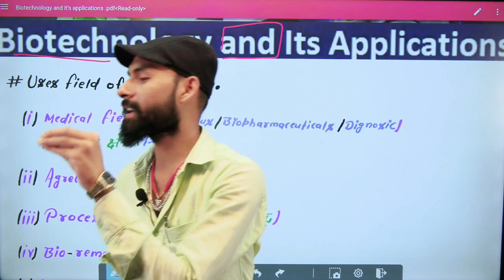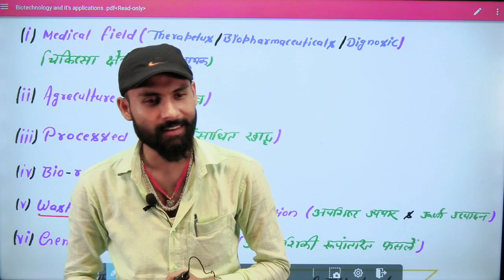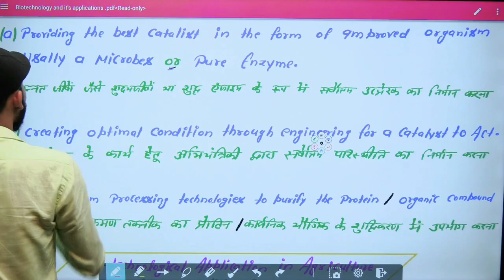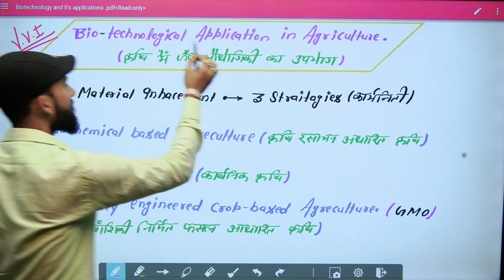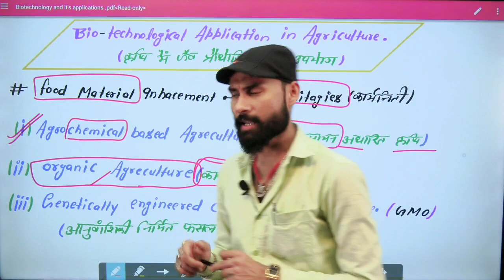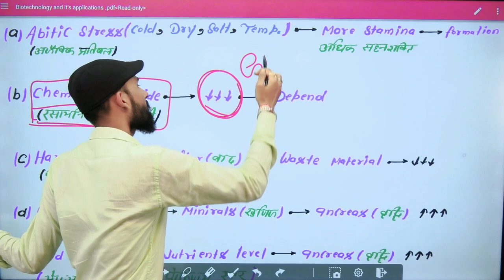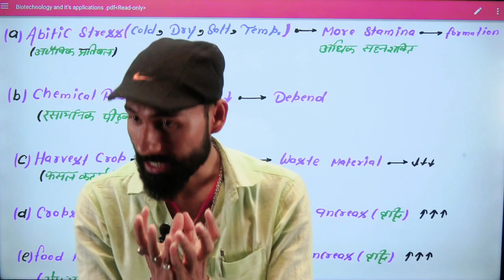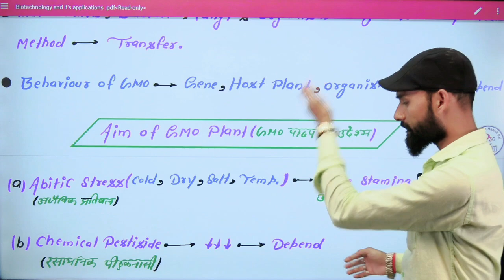Biotechnology & It's Application || Lecture-1